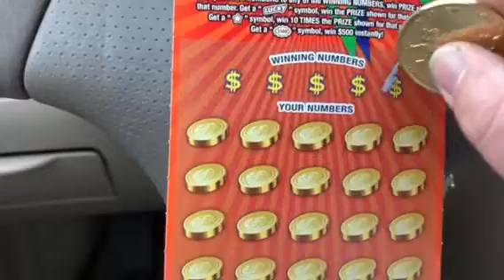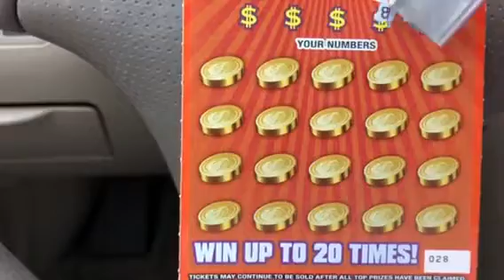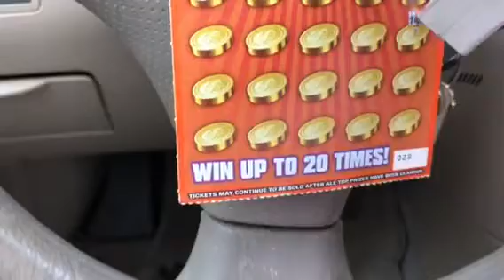Burst Hunting ! New Scratcher Tuesday!!